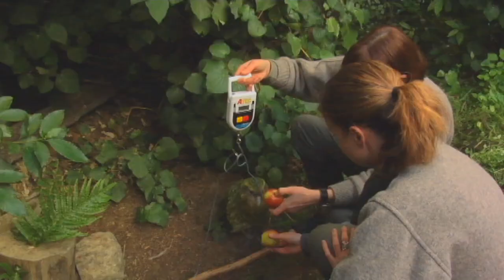Meet the Locals: Sirocco the kākāpō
Season 1, episode 22: In this video from the Meet the Locals series, you'll meet one of our best conservation ambassadors, the charismatic and curious kākāpō named Sirocco.